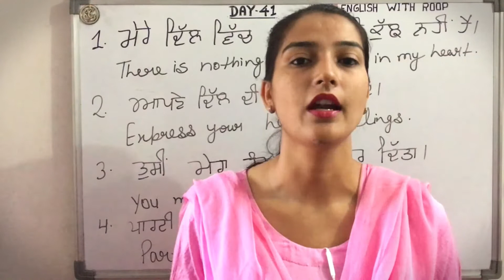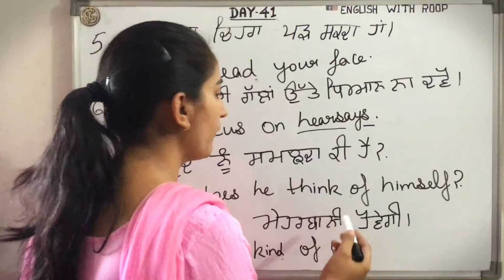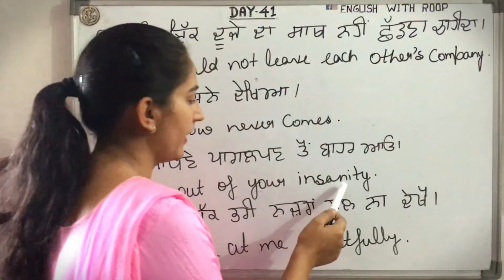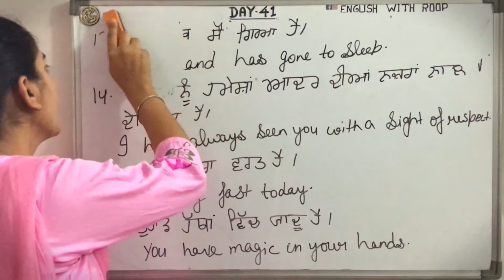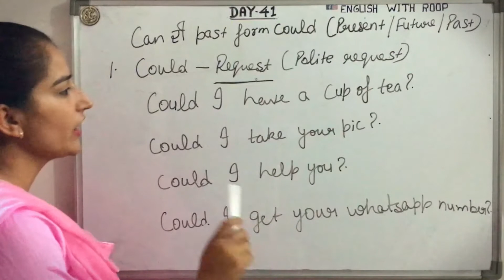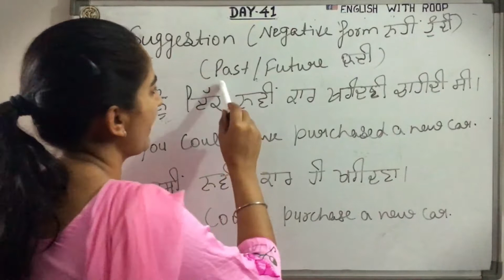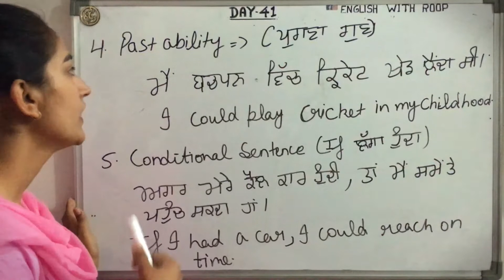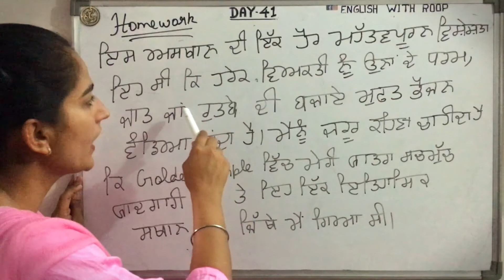Day 41 of 50 days English Speaking Course | daily use english sentences | use of Could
✅Hello friends!
Hello Friends, agar aap fluent english bolna chahte hain aur kisi ko apni English se impress karna chahte hain, to dekhe ye video aur sikhen  Daily Use English Sentences.

If you want to watch our all video of this Course  then click on the given links
Updated today
All recommendations
✍️ Day 1 of 50 days English Speaking Course in Punjabi
✍️ Day 2 of 50 days English Speaking Course in Punjabi
✍️ Day 3 of 50 days English Speaking Course in Punjabi । Present Indefinite Tense । Use of Do Does
✍️ Day 4 of 50 days English Speaking Course in Punjabi | past indefinite tense
✍️ Day 5 of 50 days English Speaking Course | future indefinite tense
✍️ Day 6 of 50 days English Speaking Course | Present continuous tense | Use of Is am are
✍️ Day 7 of 50 days English Speaking Course | past continuous tense | With examples in Punjabi
✍️ Day 8 of 50 days English Speaking Course | future continuous tense | With examples in Punjabi
✍️ Day 9 of 50 days English Speaking Course | Present perfect tense | Use of Has Have । Punjabi
✍️ Day 10 of 50 days English Speaking Course | Past perfect tense | Use of Had  | Punjabi
✍️ Day 11 of 50 days English Speaking Course | future perfect tense | | Use of Will Have । Punjabi
✍️ Day 12 of 50 days English Speaking Course | present perfect continuous tense in Punjabi
✍️ Day 13 of 50 days English Speaking Course | past perfect continuous tense in Punjabi
✍️ Day 14 of 50 days English Speaking Course | future perfect continuous tense | Punjabi
✍️ Day 15 of 50 days English Speaking Course | tenses test
✍️ Day 16 of 50 days English Speaking Course | Use of A, an, The, Modals | Punjabi
✍️ Day 17 of 50 days English Speaking Course | WH Family trick | English with Roop
✍️ Day 18 of 50 days English Speaking Course | Has have Had | punjabi
✍️ Day 19 of 50 days English Speaking Course | Use of It  | Punjabi
✍️ Day 20 of 50 days English Speaking Course | Use of Thank you, Sorry, Request, Conversation Tag
✍️ Day 21 of 50 days English Speaking Course | Use of Let , Give | Punjabi
✍️ Day 22 of 50 days English Speaking Course | Question Tags | For SSC CGL, Bank PO, UPSC
✍️ Day 23 of 50 days English Speaking Course | Confusing words | Punjabi
✍️ Day 24 of 50 days English Speaking Course | spelling mistakes TRICK
✍️ Day 25 of 50 days English Speaking Course | Silent Words
✍️ Day 26 of 50 days English Speaking Course | Use Of At, In, on, Upon, Over | Magic Trick
✍️ Day 27 of 50 days English Speaking Course | Adjective trick | Adjective in english grammar
✍️ Day 28 of 50 days English Speaking Course | Noun, Pronoun | in Punjabi
✍️ Day 29 of 50 days English Speaking Course | Active and Passive Trick | DSSSB, RRB D
✍️ Day 30 of 50 days English Speaking Course | Conversation | Speaking Practice | Punjabi
✍️ Day 31 of 50 days English Speaking Course | How To Tell Time And Date In English ? |  Punjabi
✍️ Day 32 of 50 days English Speaking Course | Use of This, That | Lockdown Special
✍️ Day 33 of 50 days English Speaking Course | Improve English Pronunciation | Pronunciation Tricks
✍️ Day 34 of 50 days English Speaking Course | Form of Verbs | Verb tricks
✍️ Day 35 of 50 days English Speaking Course | Use of but, although, even, though, | Punjabi
✍️ Day 36 of 50 days English Speaking Course | Use of Either or Neither Nor not only but also | Punjabi
✍️ Day 37 of 50 days English Speaking Course | At the Restaurant Conversation | Punjabi to English
✍️ Day 38 of 50 days English Speaking Course | How to talk to anyone? |         how to talk stranger | punjabi
✍️ Day 39 of 50 days English Speaking Course | How to Speak English at Airport |English Through Punjabi
✍️ Day 40 of 50 days English Speaking Course | Different between May and Might | Using May and Might
✍️ Verb Forms List With Hindi Meaning | English with Roop
✍️ How to introduce yourself | Interview Tips | Job interview | IELTS interview
✍️ How Celebrities Learn English? | How Celebrities Improve English Communication Skills